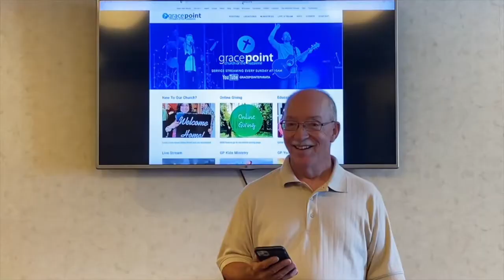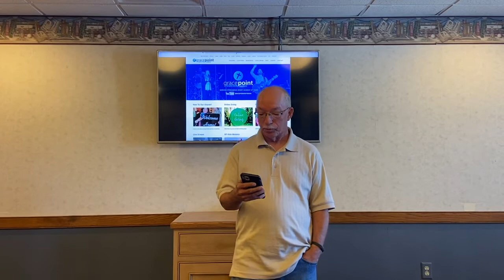Grace Point Weekly Update for June 27th, 2021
Hey Grace Point family! We can't wait to worship with you this Sunday! Here is your weekly update, courtesy of Pastor Jim!

CCLI Broadcast License 32819